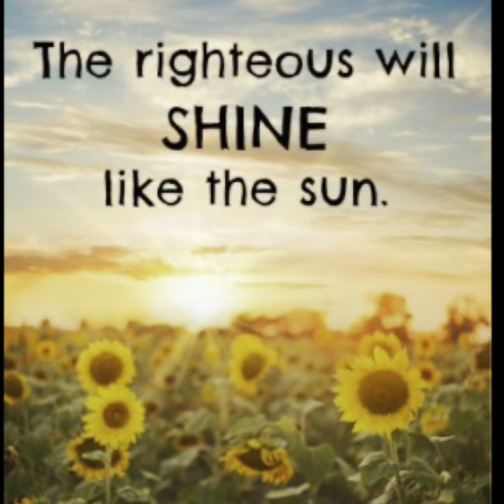Get right with God!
To be right with God requires faith in Jesus.